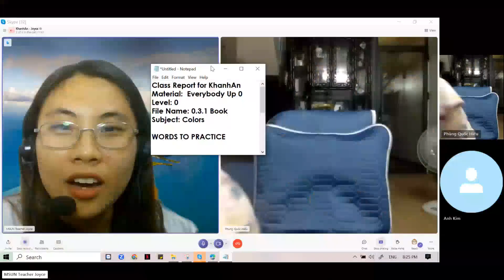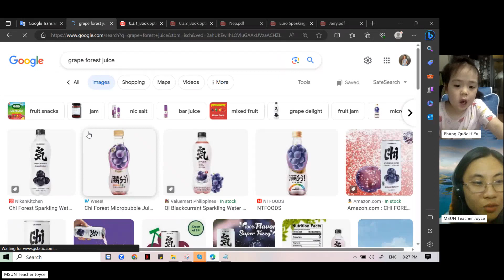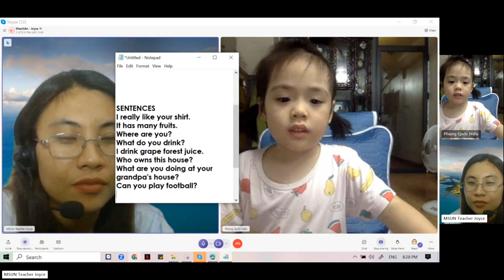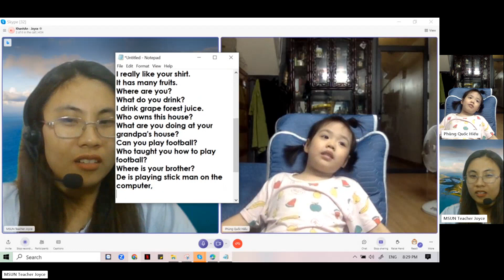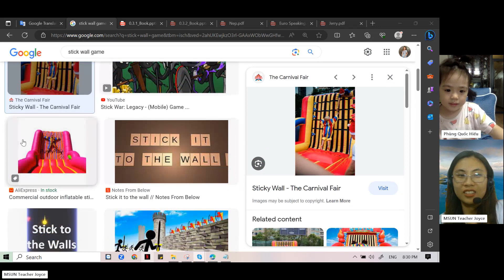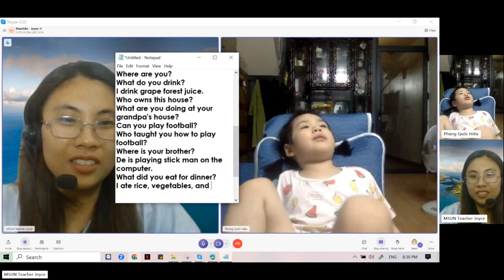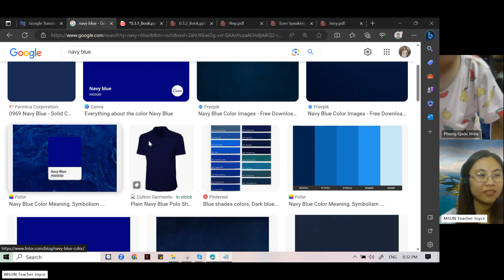Ong học tiếng Anh 16/8/2023